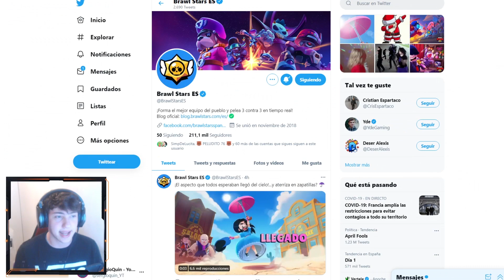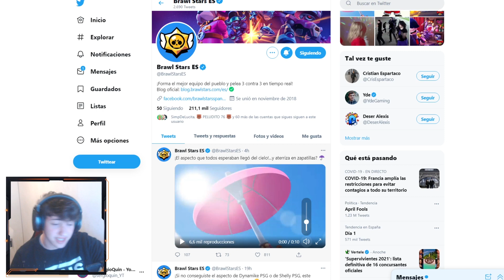¿EL NUEVO BRAWL PASS VA A SER DEL VIEJO OESTE? ¿NUEVA AMBIENTACIÓN EN BRAWL STARS?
VERSIÓN: 1.12.2

2.-  SER ACTIVOS

3.- ACTIVAR LA CAMPANITA

4.- COMPARTIR EL DIRECTO